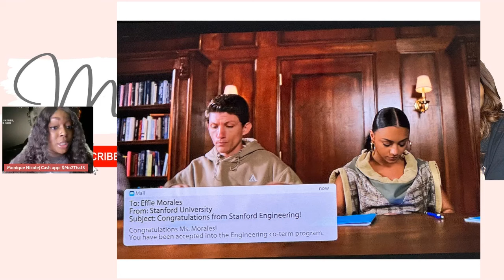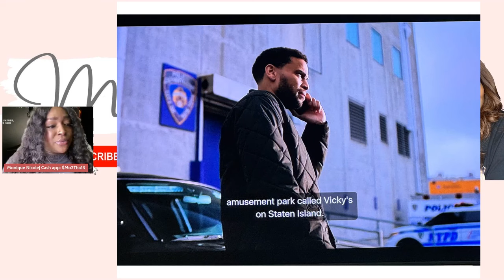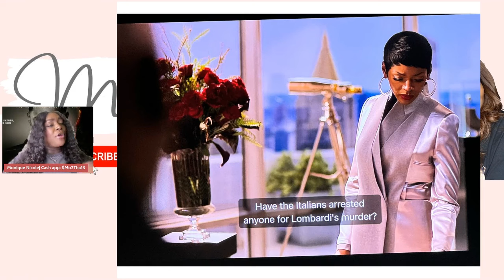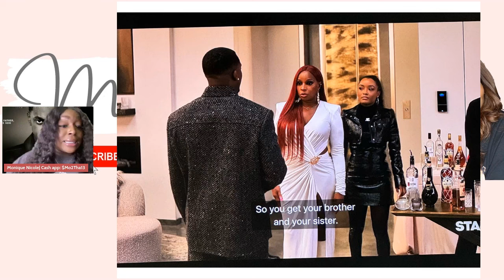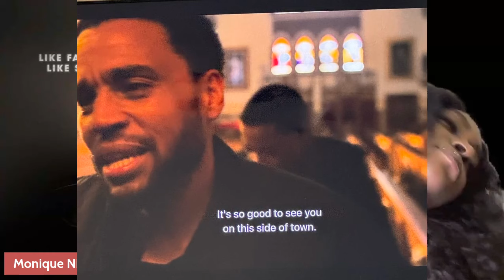Power Book II Ghost Season 4, Ep 9 Married To The Game REVIEW RECAP